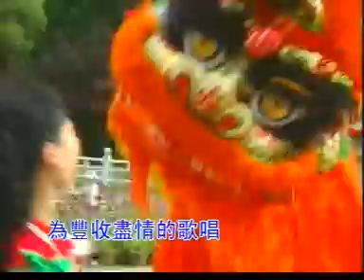[八大巨星] 好日子 -- 好日子 (Official MV)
八大巨星 -- 好日子